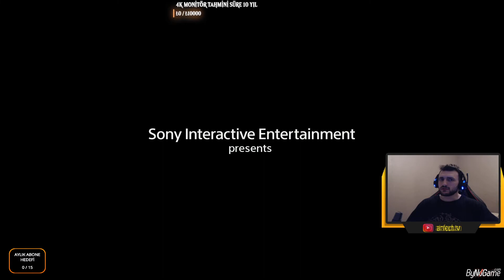YETENEK SINAVINDA ORTALIK KARIŞTI MEVZULAR ÇOK BÜYÜK | Horizon Zero Dawn #3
Kendimizi kanıtlama sınavında ortalık karıştı.